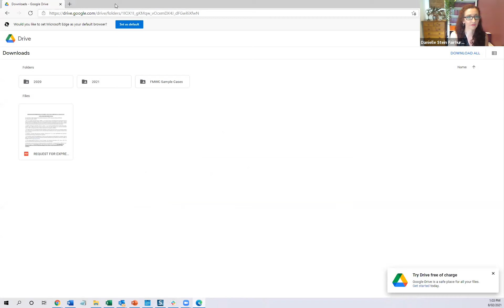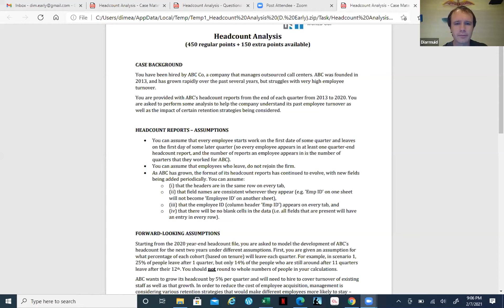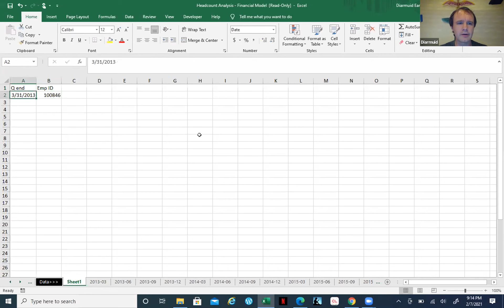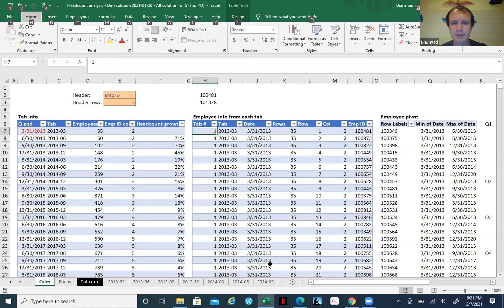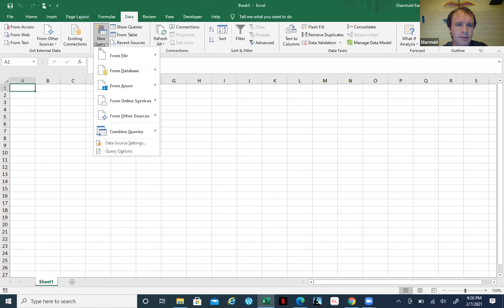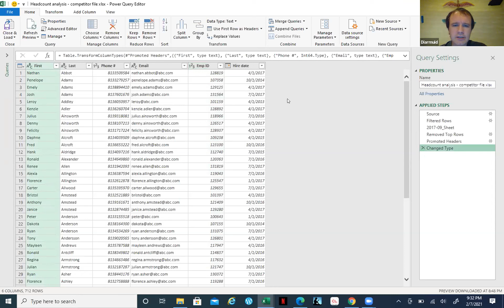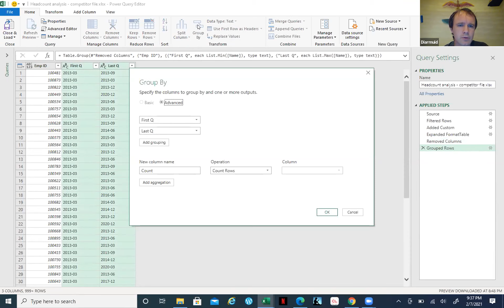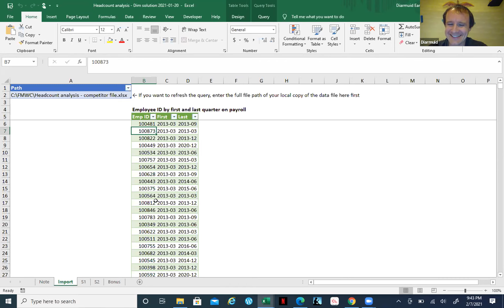Financial Modeling World Cup (FMWC) Stage 1 Case Study Walkthrough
Last week the Women in Financial Modelling Meetup group was joined by special guest, champion financial modeller Diarmuid Early to take us through the Financial Modeling World Cup (FMWC) case study that he authored for Stage 1, "Headcount Analysis". He also shares some tips, tricks and strategies for how to approach. Diarmuid is currently ranked 3rd on the FMWC leaderboard.